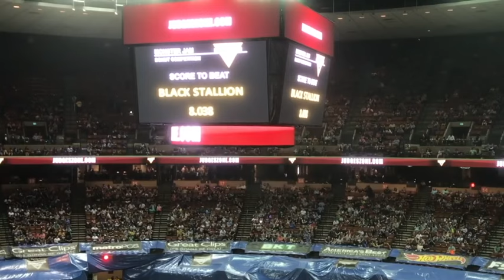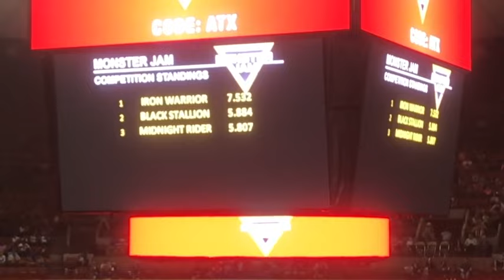Best of Monster Jam Full Shows | Monster Trucks | Monster Jam Freestyle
BLBADVENTURES is sharing the most epic Monster Jam Highlights from Monster Jam 2018, 2019, & 2020.  Watch all your favorite Monster Trucks in Monster Jam Freestyle, Monster Jam Racing, Monster Jam Two Wheel Challenge, and Monster Jam Do-nut challenge.  You will see all your favorite Monster Jam Trucks including Grave Digger, Max D, El Toro Loco, Mohawk Warrior, and more of your favorite Monster Jam Trucks